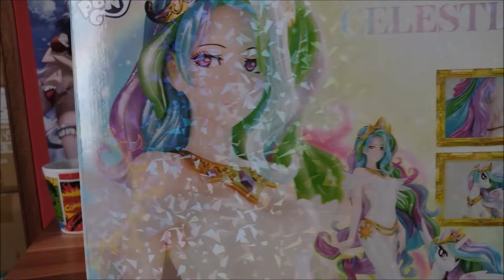Princess Celestia Kotobukiya ( Unboxing )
Un rapido unboxing  tenia hipo x_x